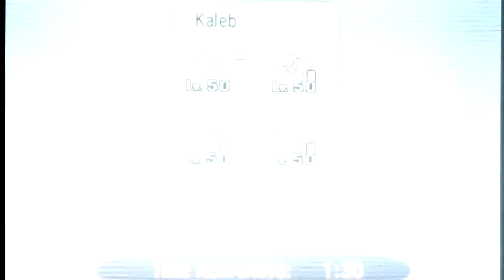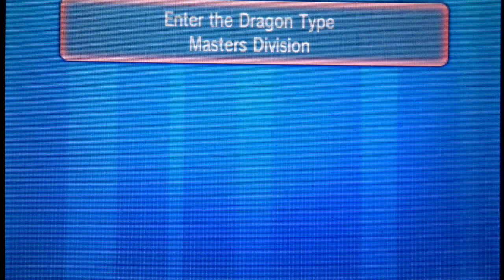[ETDT] Live Narrated Battles Part 1